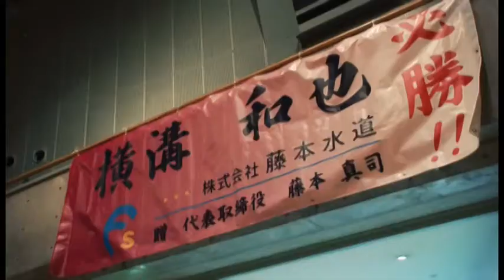【GLADIATOR 001】 DVDオープニング